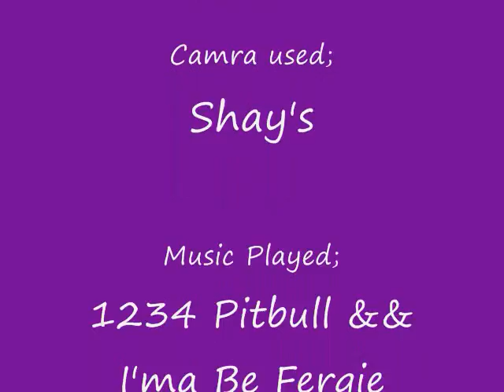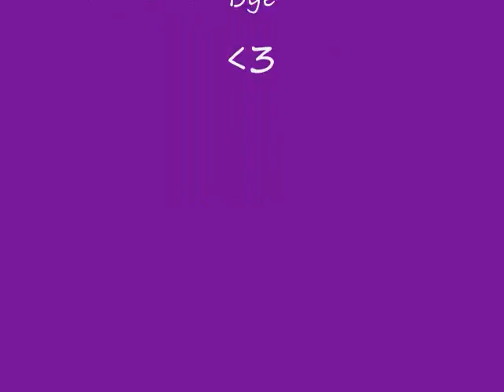Lala&&Shayy Episode 4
Just a quick vid we put together for you guys to watch! It was fun making it though, hope you enjoy (;